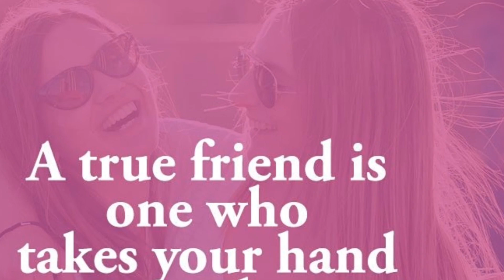Friendship Day Special Whatsapp Status| Friendship Day status 2021| Happy friendship day